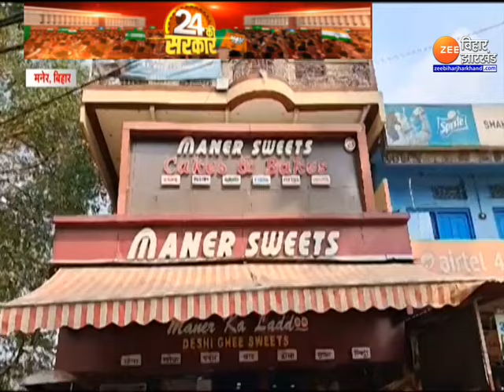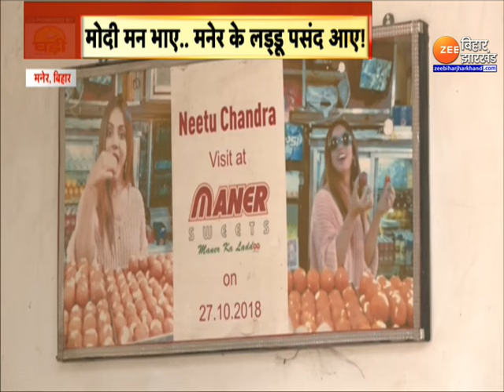Maner Ke Laddu: मोदी मन भाए...मनेर के लड्डू पसंद आए !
Maner Ke Laddu: आखिरी चरण में कल पाटलिपुत्र में मतदान होने जा रहा है...जहां से लालू की बेटी मीसा भी चुनावी मैदान में है. $$$$$ लेकिन इस बार पाटलिपुत्र मीसा भारती की बजाय मनेर के लड्डू चर्चाओँ में बना हुआ है...